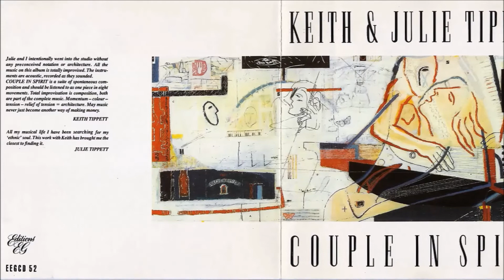Keith & Julie Tippett -1988- "Couple in Spirit" (Side "B", 3 tracks)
Keith & Julie Tippett -1988- Couple in Spirit (Side B) _ (2da Parte)

{EG Records Ltd. EEGCD 52}

00:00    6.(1)THE CHOIR AND THE SUNSET IMPROVISERS  7´24´´
   Keith : Piano, Harmonium(on bridge only).  Julie : Voices.

07:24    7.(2) The KEY AT DUST  6´25´´
   Keith : Piano

13:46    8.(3) GREY MIST WITH YELLOW WATERFALL ENTWINES EVENING TURQUOISE  4´25´´
   Keith : Piano, Harpischord, Bells. Julie : Voices, Recorder, Shaker.
   Keith and Julie : Bottles.

Engineer - Tony Arnold
Mixed By - Robert Fripp
Producer - Julie Tippett, Keith Tippett

Written-By:
Julie Tippett (tracks: 6, 8)
Keith Tippett (tracks: 6, 7, 8)